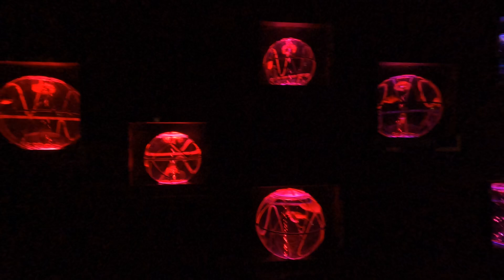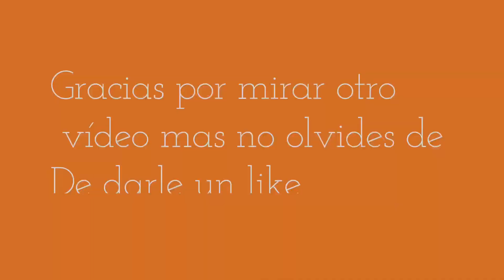Segundo dia en Japón 🇯🇵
Desde la prehistoria hasta la historia clásica

El legendario emperador Jinmu (神武天皇 Jinmu-tennō?).
El primer asentamiento conocido en las islas del Japón surgió hace unos 30.000 a. C. durante la época del paleolítico.25​ Esto fue seguido durante el comienzo del período Jōmon (alrededor del 14 500 a. C.) por una cultura de cazadores-recolectores semi-sedentarios del Mesolítico al Neolítico, caracterizada por tener casas en zanjas y una agricultura rudimentaria.26​ Las vasijas de arcilla de la época se encuentran entre los especímenes más antiguos que se conservan de la cerámica antigua.27​ Cerca del año 1000 a. C. el pueblo yayoi comenzó a ingresar al archipiélago desde Kyushu, mezclándose con la población existente de los Jōmon;28​ el período Yayoi vio la introducción de prácticas como el cultivo de arroz,29​ un nuevo estilo de alfarería,30​ y la metalurgia de China y Corea.31​ Según la leyenda, en el 660 a. C. el emperador Jinmu fundó un reino en el centro de Japón, donde comenzó una línea imperial continua.32​

Japón aparece por primera vez en la historia escrita en el Libro de Han, completado en 111 d. C.33​ El budismo fue introducido en el año 552 desde el reino coreano de Baekje, siendo el desarrollo posterior del budismo japonés principalmente influenciado por China.34​ A pesar de la resistencia inicial, el budismo fue promovido por la clase dominante, incluyendo a tales figuras como el príncipe Shōtoku, y obtuvo una amplia aceptación a partir del período Asuka (592–710).35​

Las reformas de Taika en el año 645 nacionalizaron todas las tierras del Japón, para ser distribuidas por igual entre los agricultores, y ordenaron la compilación de un registro de hogares como base para un nuevo sistema de impuestos.36​ La guerra Jinshin de 672, un conflicto entre el príncipe Ōama y su sobrino, el príncipe Ōtomo, se convirtió en un catalizador importante para nuevas reformas administrativas,37​ que culminaron con la promulgación del Código Taihō, el cual consolidó los estatutos existentes y afirmó la estructura de los gobiernos locales centrales y subordinados.36​ Gracias a esto fue creado el estado Ritsuryō, un sistema de gobierno centralizado al estilo chino que se mantuvo vigente durante medio milenio.37​

El período Nara (710–784) marcó el surgimiento de un estado japonés centrado en la Corte Imperial en Heijō-kyō, correspondiente a la prefectura actual de Nara. El período se caracteriza por la aparición de una prometedora cultura literaria con la producción de obras como Kojiki (712) y Nihonshoki (720), así como el desarrollo de obras de arte y arquitectura de inspiración budista.38​39​ Se cree que entre 735 y 737 una epidemia de viruela acabó con hasta un tercio de la población de Japón.40​39​ En 784 el emperador Kanmu trasladó la capital, la cual en 794 se estableció en Heian-kyō, o la actual prefectura de Kioto.39​ Esto marcó el comienzo del período Heian (794-1185), en el que surgió una cultura japonesa indudablemente indígena. La historia de Genji de Murasaki Shikibu y la letra del himno nacional de Japón, Kimigayo, fueron escritas durante esta época.41​

Era feudal

Guerreros samuráis batallando contra los mongoles durante las invasiones mongolas de Japón, representado en el Mōko Shūrai Ekotoba.
La era feudal de Japón se caracterizó por el surgimiento y el dominio de una clase gobernante de guerreros samuráis.42​ En 1185, tras la derrota del clan Taira en la Guerra de Genpei, el samurái Minamoto no Yoritomo estableció un gobierno militar en Kamakura.43​ El clan Hōjō llegó al poder como regente de los shōguns después de la muerte de Yoritomo,39​ introduciendo la escuela zen del budismo originaria de China que se hizo popular entre la clase samurái durante el período Kamakura ​ El shogunato de Kamakura repelió las invasiones mongolas en 1274 y 1281, pero finalmente fue derrocado por el emperador Go-Daigo.39​ Este emperador fue derrotado por Ashikaga Takauji en 1336, comenzando el período Muromachi (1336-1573),45​ sin embargo, el siguiente shogunato no pudo controlar a los señores de la guerra feudales (daimyōs) y una guerra civil comenzó en 1467, abriendo el período Sengoku de un siglo («Estados en guerra»).46​

Durante el siglo xvi, Japón inició un intercambio comercial y cultural con Occidente cuando los comerciantes portugueses y los misioneros jesuitas llegaron a la isla por primera vez.39​47​ Oda Nobunaga usó tecnología europea y armas de fuego para conquistar muchos otros daimyōs;48​ su consolidación del poder inició lo que se conoció como el período Azuchi-Momoyama.49​ Después de la muerte de Nobunaga en 1582, su sucesor Toyotomi Hideyoshi unificó la nación a principios de la década de 1590 y lanzó dos invasiones infructuosas de Corea en 1592 y 1597.39​